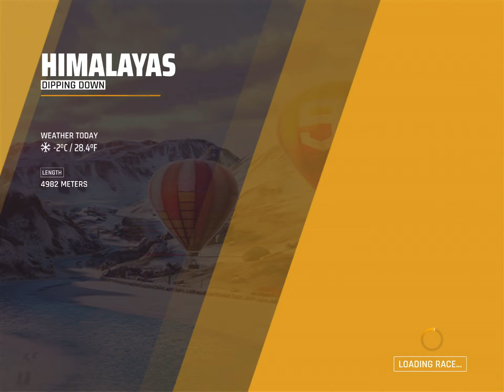Jesko Grand Prix Qualification Round 1⭐️ 59:946 | Asphalt 9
Clean run except rip 67% where I went too high resulted in a bad section afterward but anyways feels good to break 1:00 wall with 1 star. Sorry for no editing because I'm very busy lately so I don't have time to edit.

why do I even try this smh